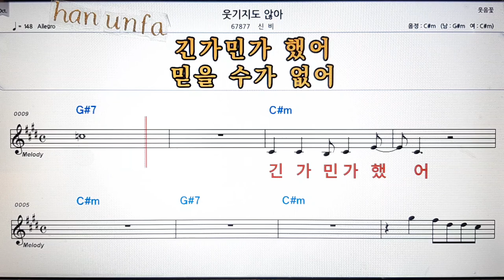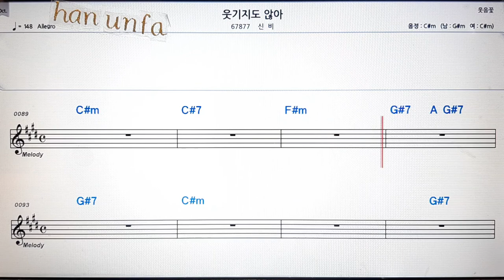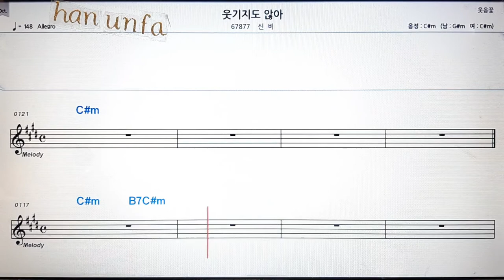웃기지도 않아/신비💋노래방 반주*기타 코드 악보*가라오케💖Karaoke*Sheet Music*Chord*MR